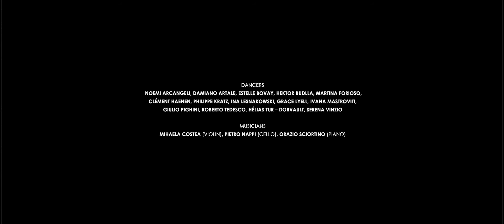La Toscanini - The other side - trailer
videocreazione coreografica e musicale

Concept: Saul Daniele Ardillo e Simone Giorgi
Coreografia: Saul Daniele Ardillo
Dramaturg: Simone Giorgi
Filmaker e montaggio video: Valeria Civardi

Danzatori:
Noemi Arcangeli, Saul Daniele Ardillo, Damiano Artale, Estelle Bovay, Hektor Budlla, Martina Forioso, Clément Haenen, Philippe Kratz, Ina Lesnakowski, Grace Lyell, Ivana Mastroviti, Giulio Pighini, Roberto Tedesco, Hélias Tur – Dorvault, Serena Vinzio
Musicisti:
Mihaela Costea (violino), Pietro Nappi (violoncello), Orazio Sciortino (pianoforte)

Musiche:
Ludwig van Beethoven, Sonata in mi bemolle maggiore n. 26 Op. 81 “Les adieux” – II movimento – Andante Espressivo
Ludwig van Beethoven, Trio in do minore n. 3 Op. 1 – IV movimento – Finale Prestissimo
Ludwig van Beethoven, Sinfonia in la maggiore n.7 Op. 92 (trascrizione per trio) – II movimento – Allegretto
Composizione originale: Fabio Massimo Capogrosso

Si ringrazia Luisa Rabbia per l’opera:
Love, 2017 – matite colorate, acrilico, impronte digitali su tela, 274 x 513 cm.

Una produzione: FONDAZIONE NAZIONALE DELLA DANZA / ATERBALLETTO e LA TOSCANINI
Con il sostegno di: COLLEZIONE MARAMOTTI, REGGIO EMILIA
In collaborazione con: RAVENNA FESTIVAL
Produzione esecutiva: FONDAZIONE NAZIONALE DELLA DANZA / ATERBALLETTO
Si ringrazia: BROGA DOITE FILM